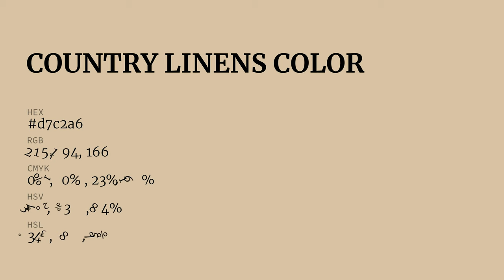Country Linens color d7c2a6 hex color - Orange color - Cool color d7c2a6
What color is Country Linens ? d7c2a6 hex color - Orange color - Cool color d7c2a6

Hex d7c2a6 Color Code is also known as Country Linens color.